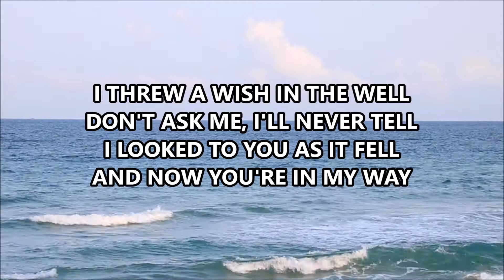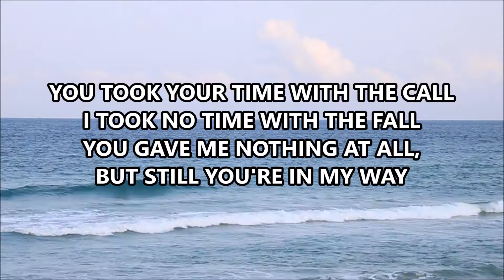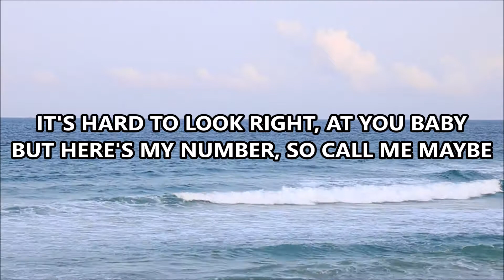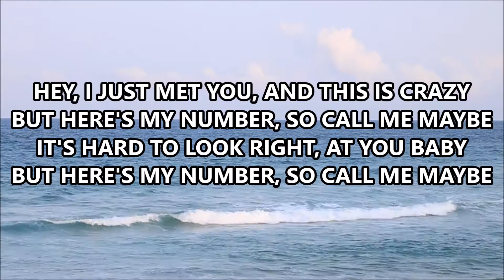🎵 CALL ME MAYBE By Carly Rae Jepsen | KARAOKE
II
YOU GAVE ME NOTHING AT ALL, BUT STILL YOU'RE IN MY WAY
HAVE FIRST SIGHT AND IT'S REAL
I DIDN'T KNOW I WOULD FEEL IT, BUT IT'S IN MY WAY

[CODA:]
AND YOU SHOULD KNOW THAT... I MISSED YOU SO, SO BAD